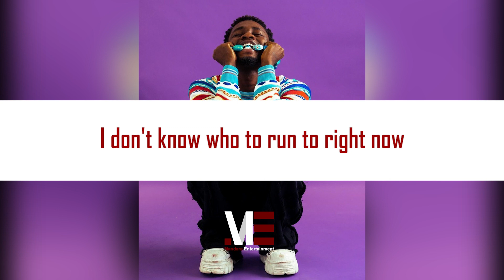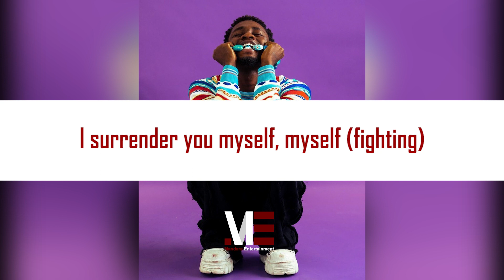Omah Lay - Reason Lyrics